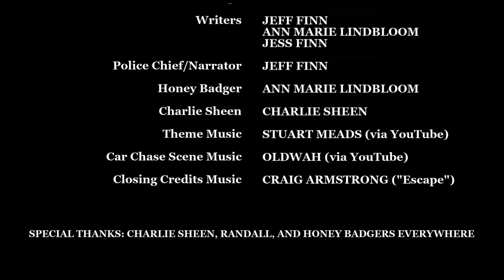Honey Badger & Sheen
Honey Badger & Sheen: Like chocolate and peanut butter. Like Starsky and Hutch. Like crabs and pubic hair. Some things are just destined to team up.

These two don't give a shit. They take what they want. Duh. Winning!